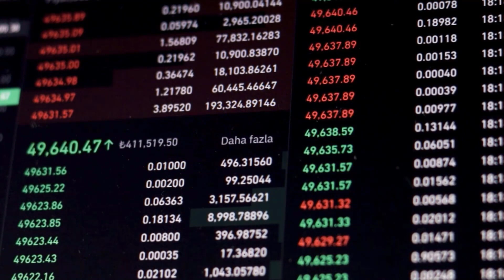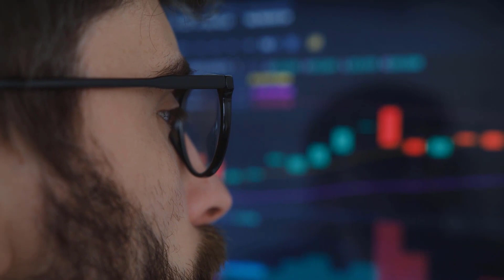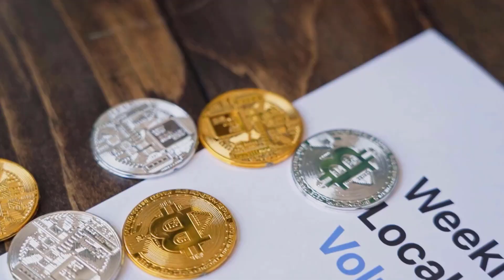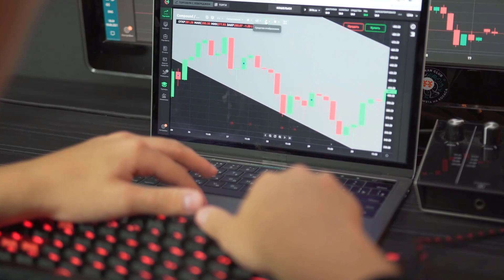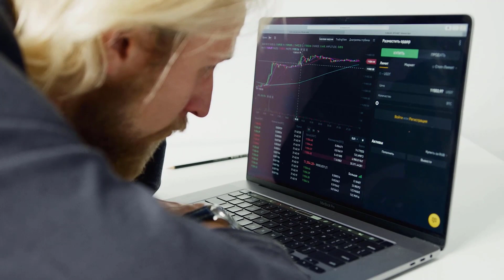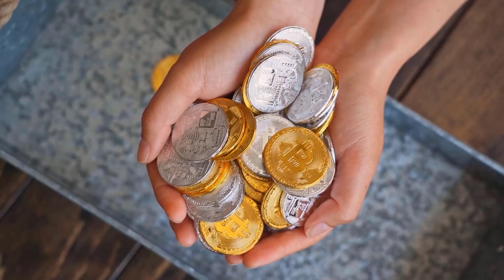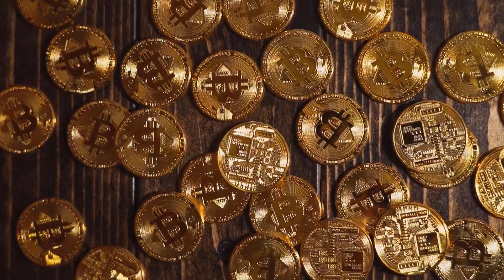HNT IS ABOUT TO X9000?? - HELIUM PRICE PREDICTION 2023 & FORWARD